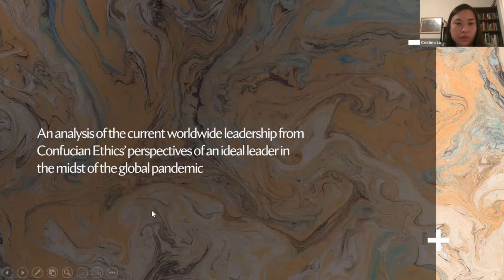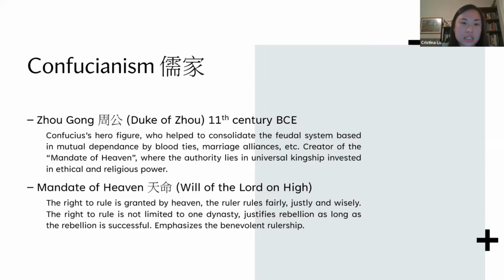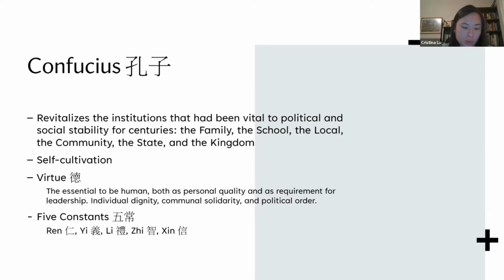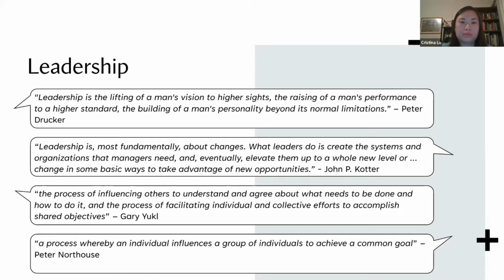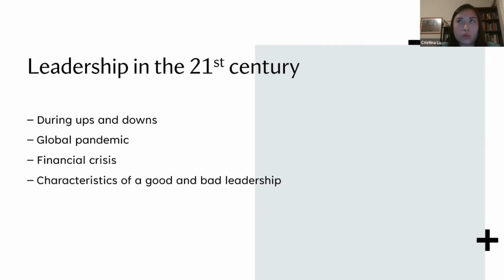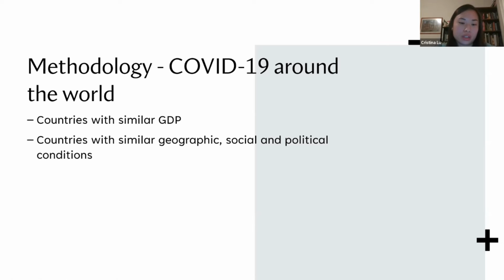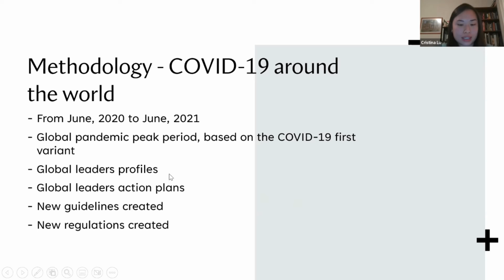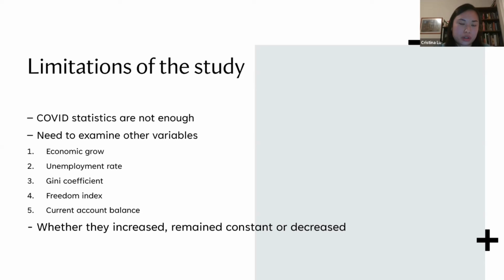Symposium 2022 15 October 2022 2/8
TOPICAL SESSION 4: RESPONSES SHAPING DIALOGUE IN MACAU
CHAIR: Thomas Cai Faculty of Religious Studies and Philosophy University of St. Joseph, Macau

Topic:
An analysis of the current worldwide leadership from Confucian Ethics' perspectives of an ideal leader in the midst of the global pandemic
Speaker:
Cristina Lu, University of St. Joseph, Macau